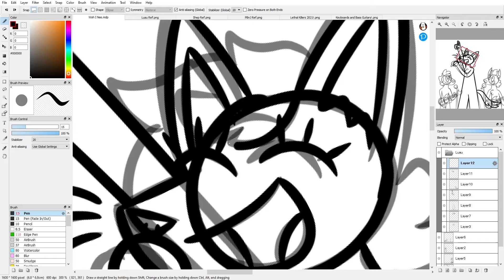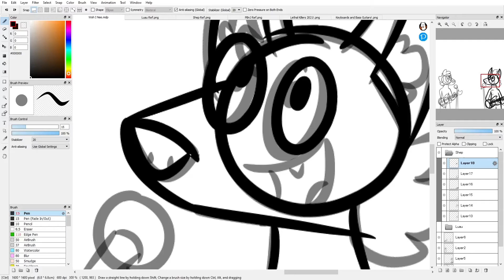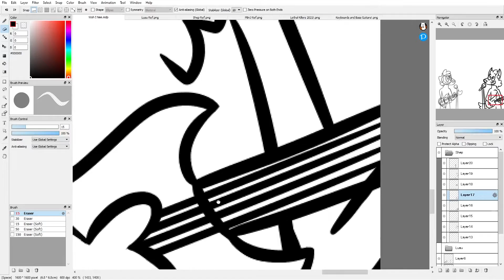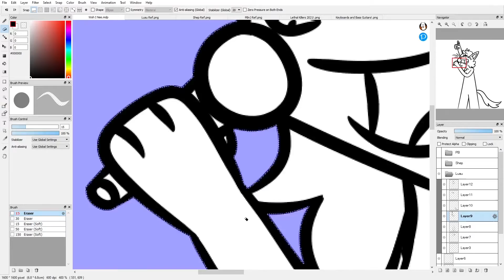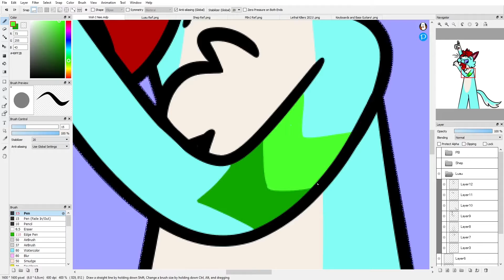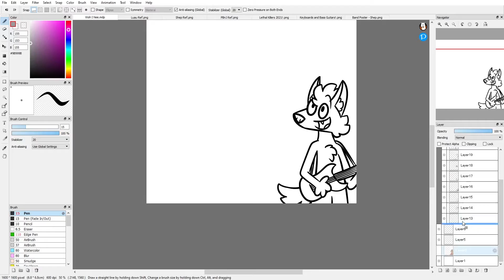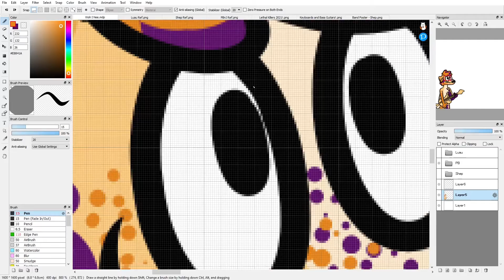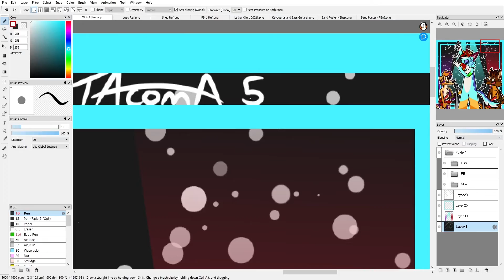Woh I Nee - Original Characters Speedpaint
It's been another full year without any content on my YouTube page here, so I decided it was time to make another speedpaint!

For anyone who may not follow me on other platforms where I'm much more active like Instagram or Toyhouse (links to all of them can be found on my channel!) I don't really do too much Wings of Fire stuff anymore. I primarily draw my anthro OCs, of which I have several and whom I love very much :]

Four of them are in a band together! They're generally a cover band called Let's Get Back! and they're just really fun to draw haha. The two OCs in the background of this piece Shep (on the right) and PBnJ (on the left), are constant members of the band, but if they're looking for another singer for something different, that's where their friend Luau (front and center) comes in! To read more about each of my OCs, as well as their interactions with each other, please take a look at my Toyhouse!

Otherwise, this piece was super fun to make, and is based off the second song in the speedpaint itself. Ironically enough I had been sitting on the WIP sketch of this piece since like March and only now got around to finishing it. Hope you guys like it! :D

Characters (from left to right): PBnJ, Luau and Shep (all owned by me)
Drawn With: FireAlpaca
Time Taken: About 1 hour and 35 mins
Recorded With: OBS
Edited With: Adobe Premier
Music (I do not own): "Work It Out" by Beat Crusaders & "Woh I Nee" by Hitomi Takahashi and Beat Crusaders

I do not intend for this video to make a profit.

All of the art shown in this video rightfully belongs to me, and if it was made for somebody else, only they and I have rights to ownership of it. No reposting of my art, videos or anything else I make is allowed without my direct permission.